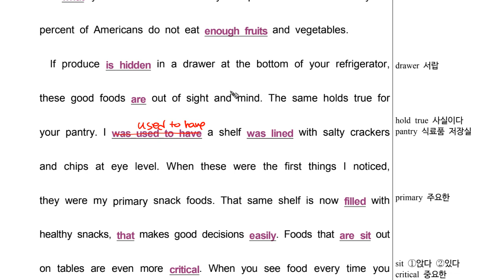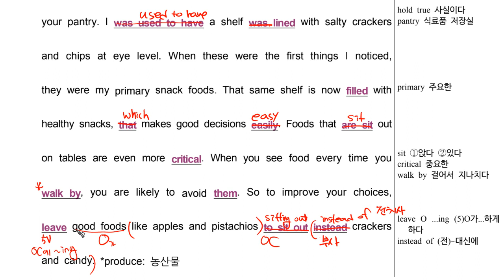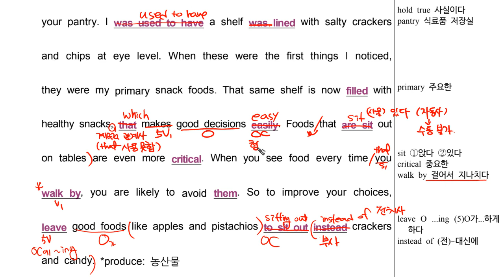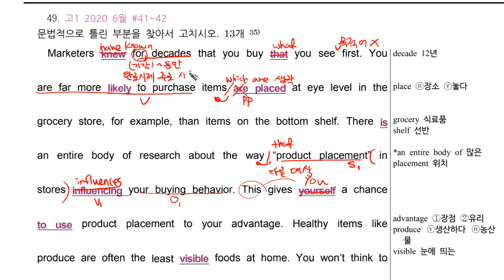4B 20 문법049